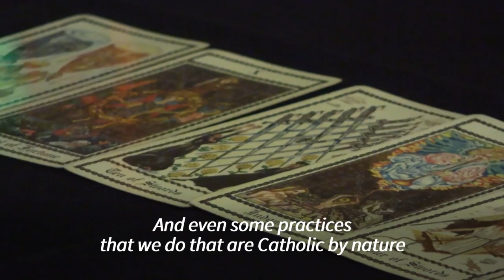People get spooky at Salem's Witches' Halloween ball | AFP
People celebrate Halloween at the Official Witches Halloween Ball in Salem, Massachusetts. Salem is the site of the witch trials of the 1690s, and now attracts modern-day witchcraft and other similar practices.